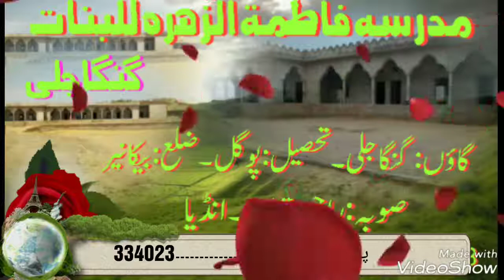new best urdu Mukalma_Reshma bano.Rukhsana bano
Taliba.. Jamia Fatimatu zahra Lil Banat Gangajali...06_11_2018